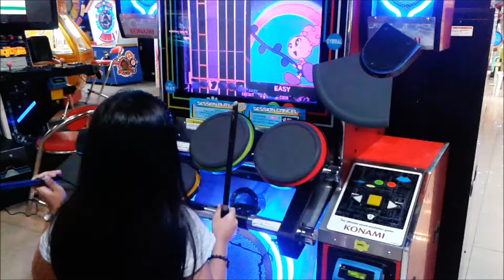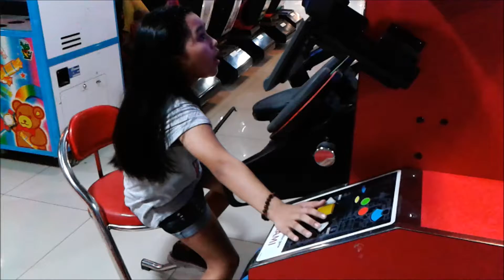Teach Your Child How To Love Music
The easiest way to teach your child to love music is to let her try doing it herself - play drums at the mall. Just look at how engaging and fun it could be!